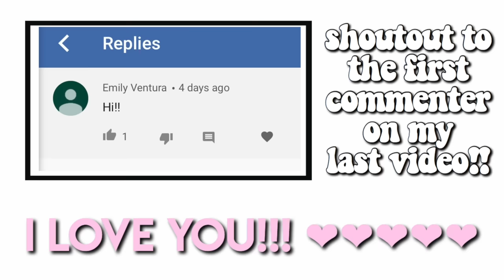bikini try-on haul 2019!!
Thanks Princess Polly for partnering with me on this video!

Free Express Shipping (2-3
days) to the US on orders over $70USD
Princess Polly also offers AfterPay to all US customers

camera equipment I use!
dslr camera: canon rebel sl2
vlog camera: canon g7x mark ii

faq’s
- what blender do you use? mine is not sold anywmore but the “professional” blender by ninja is very similar.
- how long have you been vegan for? 2+ years.

current sub count:

p.s. this is NOT a sponsored video however these products were sent to me.